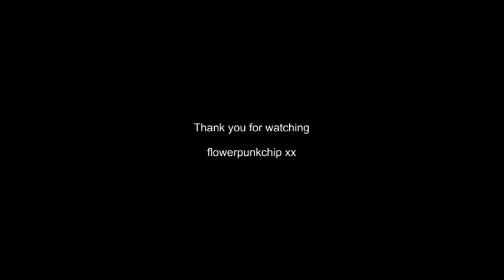Papa M, Boards of Canada & Zappa - Krusty Happy Cycling She painted up her face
Flowerpunkchip makes non- profit, commercial free videos about music, politics, Wikileaks, searching for the truth and not an agenda. If there is an agenda, it's the agenda for truth for better or for worst.
拒绝审查 no to censorship.
I'm pleased with the result of this video except for Boards Of Canada (Happy Cycling) section which I had to butcher to death with my own crude remix to pass the automatic copyright by Warp Records. Otherwise I would love my own video. But who cares? And I don't think anyone bothers reading the description anymore. How times have changed.

Songs/Compositions:

Krusty by Papa M

Happy Cycling by Boards of Canada (Remix by Mellifluous Anonymous)

She painted up her face by Frank Zappa

Semi-Fraudulent/Direct-From-Hollywood Overture and other segments from 200 motels by Frank Zappa

Yes, it's about time Pink Floyd with the help of Waters make a new album & video for the fans so I decided to take the matter into my own hands and make a Pink Floyd video which they wouldn't approve of as a childish protest. And then things got out of hand and ended up making something different because that's what always happens when I make a video. I guess that's why I make these pointless video. See what happens.

I hope you enjoy my Pink Floyd protest video which has no reference to Pink Floyd.

I would like to dedicate this video to David Hoyle, members of Project Avalon and my dead cat Whisky.